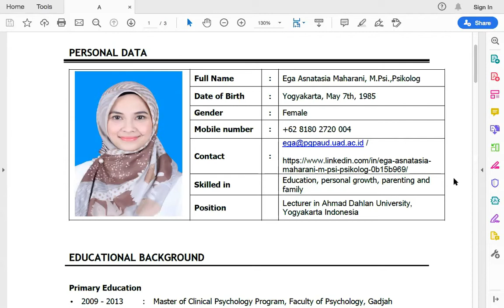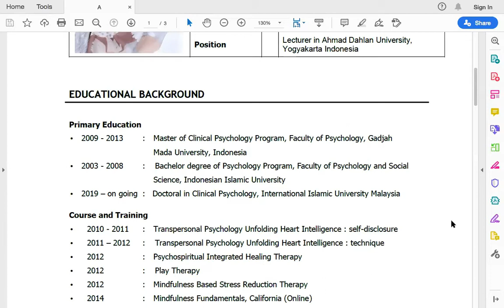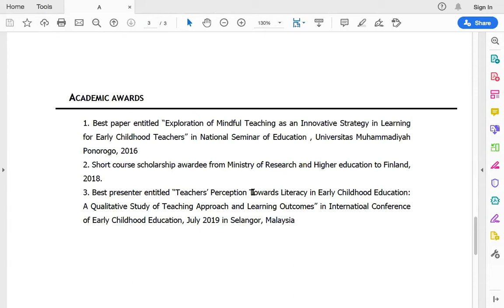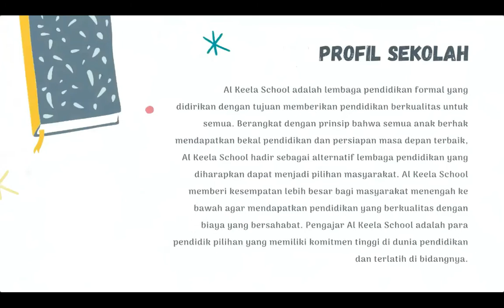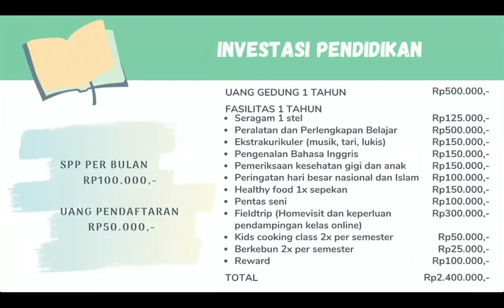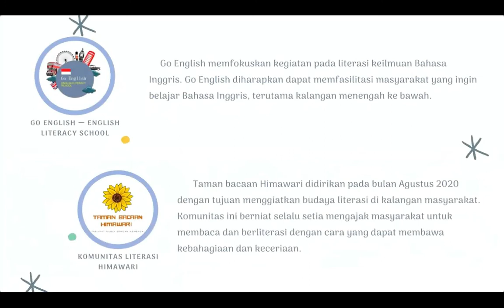Rangkaian Seminar Pendidikan "Kapan Anakku Harus Mulai Belajar Membaca?"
Yayasan Sayyida Maryam Al Keela, yayasan yang menaungi Go English -English Literacy School- , Al Keela Institute, Al Keela School, Komunitas Literasi Himawari berkomitmen untuk tetap menghadirkan pendidikan berkualitas untuk semua anak Indonesia ditengah pandemi.
go English
alkeela institute
alkeela school
komunitas literacy himawari

Hai Sahabat Go English. Go English -English Literacy School- adalah lembaga socioenterpreneur yang bergerak dalam bidang literasi Bahasa Inggris dan life skill. Go English berkomitmen untuk menyebarkan semangat "Pendidikan Berkualitas untuk Semua." Salah satu komitmen Go English ditunjukkan dengan mengadakan kelas Bahasa Inggris gratis untuk mereka yang berkomitmen untuk belajar.

When learning English as easy as Dancing, let's join Go English
Yuk mari gabung belajar bareng karena pendidikan berkualitas itu untuk semua🌻
-When you can do something, why you just do nothing-zizousari